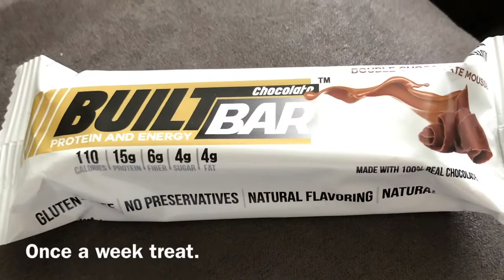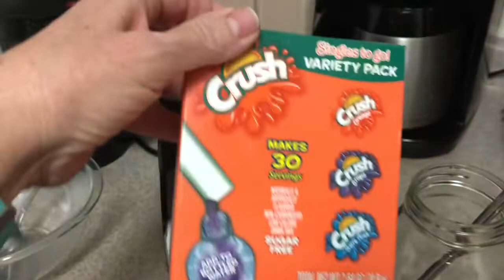My top 5 WW snacks WW freestyle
I change up my snacks frequently so I don’t get bored with them. This is just for one or two weeks at a time.

🐸Mfp🐸emgs52

🐸Instagram🐸emgs54 Lainey